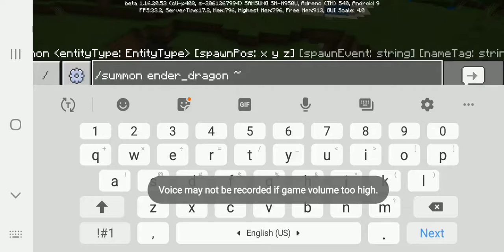Ender Dragon DANCE!